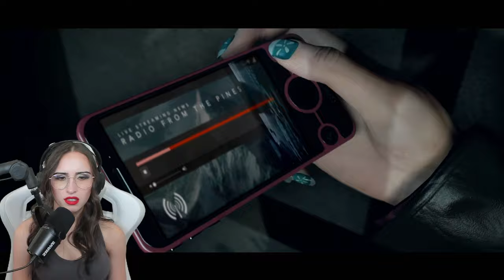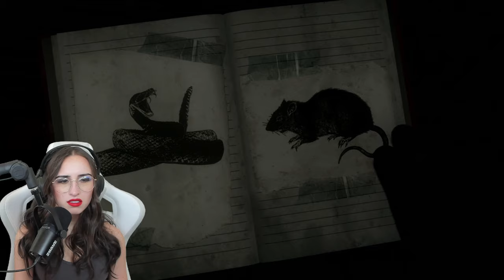Until Dawn Part One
HELLO EVERYONE! This is part one of a multi-part first playthrough of Until Dawn! I had a ton of fun playing this game and really have been enjoying the story. Recording is not completely finished but I will start releasing the playthroughs one video at a time and to members first! Each playthrough is around one hour! Hope you enjoy!